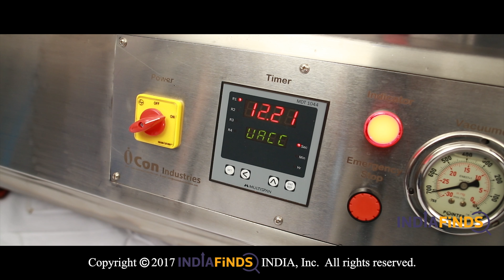Icon Industries | Vacuum Dry Snack Food Packaging Machine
A new Corporate Video of “Icon Industries” by IndiaFinds is out. For more information about our services visit us